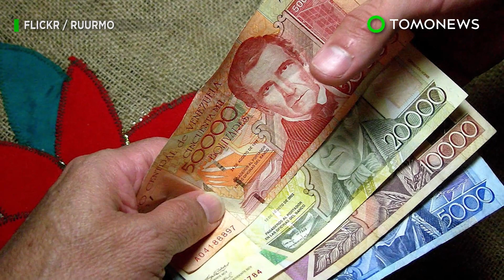베네수엘라, 중국기업의 도움으로 감시에 용이한 새로운 신분증 발급하고 있어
베네수엘라 — 수상한데요, 그렇지 않나요?

베네수엘라의 새로운 신분증이 중국의 스마트카드에서 영감을 받았나본데요,이는 베네수엘라 정부로 하여금 시민의 사회적, 정치적 그리고 경제적 행동을 추적할 수 있게 해줍니다.

베네수엘라는 처음에는 RFID칩이 내장된 카드를 원했습니다. 이 칩은 위치와 데이터 추적을 할 수 있게 해줍니다. 결국, 베네수엘라는 비용절감을 위해 중국의 텔레콤 대기업인 ZTE가 개발한 QR코드를 이용했습니다.

로이터 통신의 보도에 따르면, ZTE는 또한 이 신분증 카드에 대한 데이터베이스를 구축했는데요, 이 카드는 고용, 수입, 부동산, 의료기록 및 정치당소속 등의 정보와 연결되어있습니다.

베네수엘라 정부는 예전에는 이 카드의 사용을 장려하려 카드소지자들에게 인센티브를 제공했는데요, 예를 들어 엄마의 날 보너스와 같이 현금으로 상금을 주는거죠.

시민들은 현재 의료비, 연금, 음식 및 연료지원과 같은 공공혜택을 받기 위해 이 카드를 어쩔 수 없이 발급받고 있습니다.

이 프로그램을 협박이라고 묘사하고 있는 베네수엘라 사회당의 창시자인 헥터 나바로 씨는 이 카드를 가지고 있는 베네수엘라 국민들이 카드가 없는 자들에 비해 더욱 많은 권리를 누리고 있다고 주장합니다.

베네수엘라의 야당의원인 마리엘라 마갈란스는 예전에는 미등록 시민들에게서 보조음식 박스의 혜택을 박탈했는지 조사했으며, 정부는 이러한 압력에 취약한 자들을 잘 알고 있다고 말했습니다.